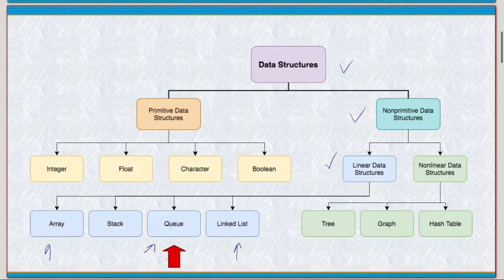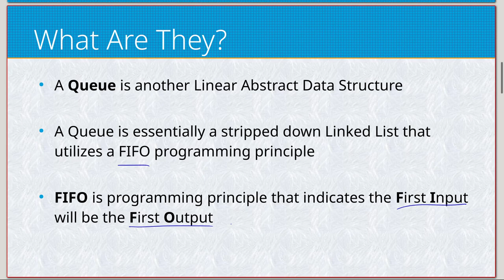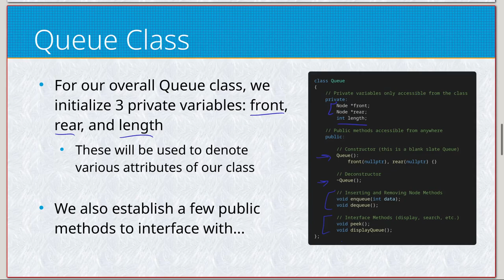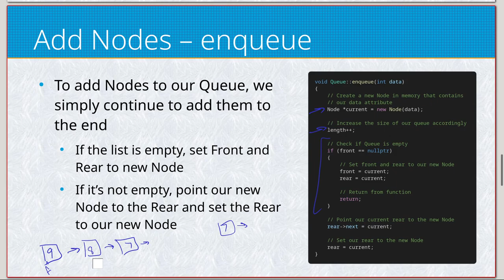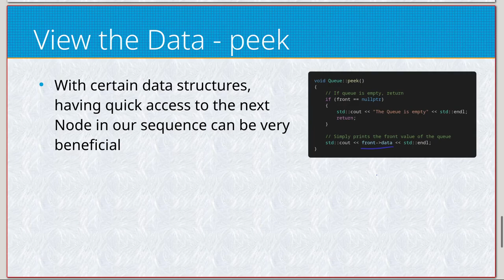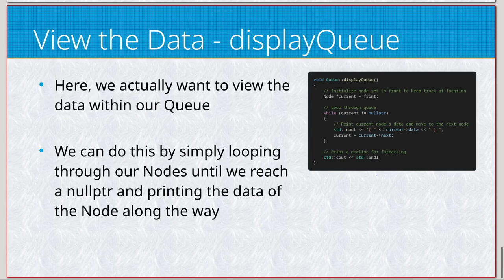Understanding Queues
Another short video of me going of Queues this time.

There is an error in one of the images of code missing a return statement when checking if the Queue is empty. The code should be fixed in this video